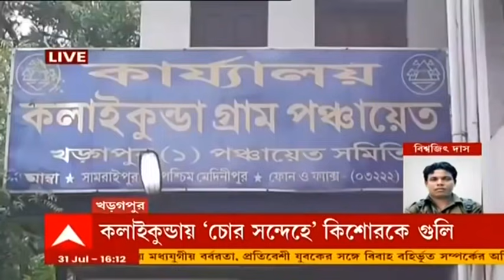Kharagpur: কলাইকুন্ডায় ‘চোর সন্দেহে’ কিশোরকে গুলি, পুলিশকে না জানিয়েই দেহ পোঁতার বন্দোবস্ত পরিবারের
খড়গপুরের (Kharagpur) কলাইকুন্ডায় চোর সন্দেহে কিশোরের ওপর গুলি চালানোর অভিযোগ। এলাকার একটি মাঠে পুরনো ফ্যাক্টরি পরিত্যক্ত অবস্থায় ছিল। কিশোরের পরিবারের দাবি, সেখানে সে গোরু চড়াতে গিয়েছিল। অভিযোগ, গোরুটি ফ্যাক্টরির ভিতর ঢুকে যায়, সেটিকে ফেরত আনতে গেলে ফ্যাক্টরির নিরাপত্তারক্ষী তাকে লক্ষ্য করে গুলি চালায়। কিশোরের বাড়ির লোক গতকাল দেহটি উদ্ধার করে। পুলিশকে না জানিয়েই মাটিতে পুঁতে দেওয়ার বন্দোবস্ত করে। ঘটনা জানাজানি হতে গতরাতে পুলিশ এসে দেহটি উদ্ধার করে। দেহটিকে ময়নাতদন্তের জন্য পাঠানো হয়েছে।

এদিকে, শিয়ালদা (Sealdah) ফ্লাইওভারের নীচে কর্তব্যরত পুলিশ (Police) কর্মীকে চপারের কোপ। মাদকাসক্ত যুবককে গ্রেফতার করল পুলিশ। করোনা নিয়ন্ত্রণ বিধি জারি থাকায় চলছিল কড়াকড়ি। আজ ভোরে শিয়ালদা ফ্লাইওভারের নীচে এক যুবককে আটকান মুচিপাড়া থানার কনস্টেবল আতিকুর রহমান। অভিযোগ, বচসার জেরে তাঁকে চপারের কোপ মারে মাদকাসক্ত যুবক। আশঙ্কাজনক অবস্থায় আলিপুরের একটি বেসরকারি হাসপাতালে ভর্তি ওই পুলিশ কর্মী।